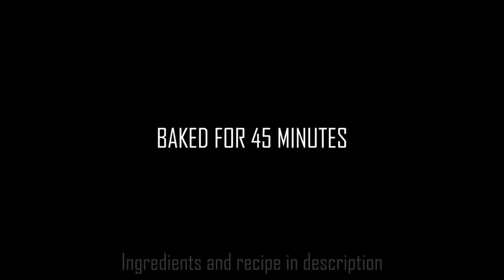Chocolate Cake without Oven | No Oven | Tasty Desi Khanay - TDK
A perfect cake for the perfect occasion. Now get chocolate cake and icing recipe both in one quick and easy recipe video.

Chocolate Cake
Recipe in English:

Ingredients:
-Miada (All-purpose flour) 2 Cups (240 gms)
-Cocoa powder ¾ Cup (75 gms)
-Baking soda ½ tbs
-Namak (Salt) 1 tsp
-Makhan (Butter) Softened 150 gms (2/3 Cup)
-Cheeni bareek (Caster sugar) 1 & ¾ Cup (350 gms)
-Anday (Eggs) 3
-Vanilla essence 1 tbs
-Doodh (Milk) 300 ml
Chocolate Ganache:
-Milk chocolate Chopped 250 gms
-Cream ¾ cup Hot
-Doodh (Milk) 1-2 tbs

Directions:
-Grease 9” round pan with oil and spread flour evenly,set aside.
-In bowl,sift together the all-purpose flour,cocoa powder,baking soda and salt,mix dry ingredients and set aside.
-In mixer machine,add butter and caster sugar, beat until light and fluffy.
-During beating, add eggs one at a time, beating well after each addition.
-Add vanilla essence and beat again.
-Now add dry ingredients alternatively with milk,beat until all well combine.
-Pour batter into a grease and floured pan and bake in preheated oven at 170 C for 35-40 minutes.
-Let the cake cool down on a cooling rack.
Chocolate Ganache:
-In bowl,add milk chocolate and hot cream,leave it for 4-5 minutes and gently mix.
-On double boiler,simmer on low flame,place bowl,add milk,mix well and leave for 10 minutes.
-When cake is cool, apply chocolate ganache.
-Chocolate cake is ready to serve.

Directions:
-9” round pan ko oil sa grease ker lein aur maida chirak ker side per rakh dein.
-Bowl mein maida,cocoa powder,baking soda aur namak dal ker sift ker lein,dry ingredients ko mix ker ka side per rakh dein.
-Mixer machine mein makhan aur cheeni bareek dal ker light aur fluffy hunay tak beat ker lein.
-Beating ka doran ek,ek ker ka anday daltay jayein aur beat kertay rahein.
-Vanilla essence dal ker beat ker lein.
-Ab dry mixture aur doodh bari bari dal ker beat kertay rahein yahan tak ka tamam ajza combine ho jayein.
-Grease aur floured pan mein batter dal ker preheated oven mein 170 C per 35-40 minute kliya bake ker lein.
-Cake ko cooling rack per thanda ker lein.
Chocolate Ganache:
-Bowl mein milk chocolate aur garam cream dal ker 4-5 minute kliya chor dein aur gently mix ker lein.
-Double boiler per halki ancch per bowl rakh ker doodh dal ker mix karein aur 10 minute kliya chor dein.
-Cake thanda ho jaye tou chocolate ganache laga lein.
-Chocolate cake tayyar hai.

JAZAKALLAH